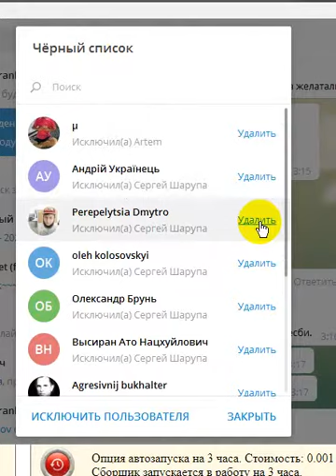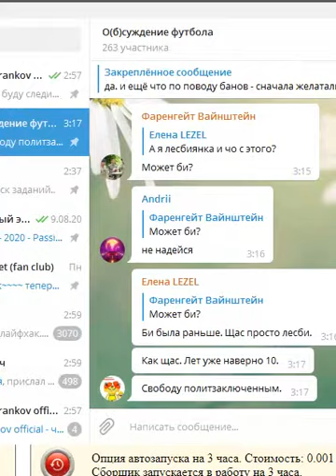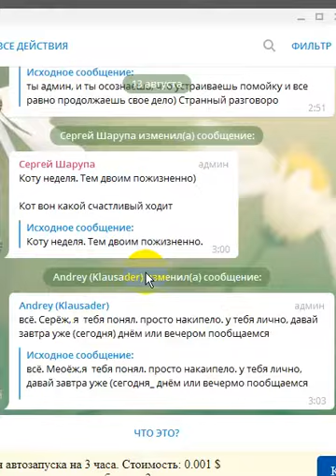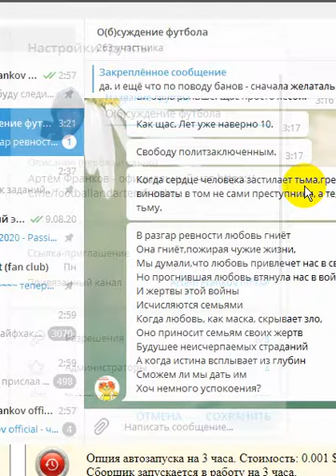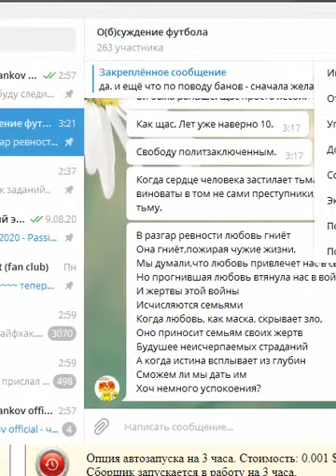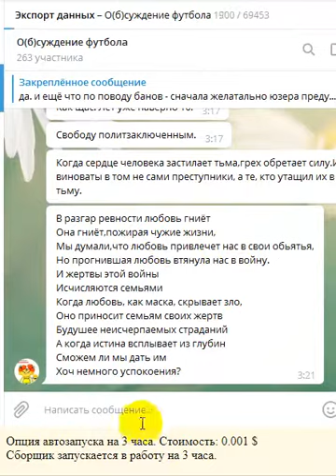Free White Cats